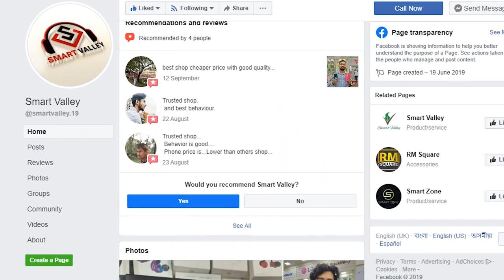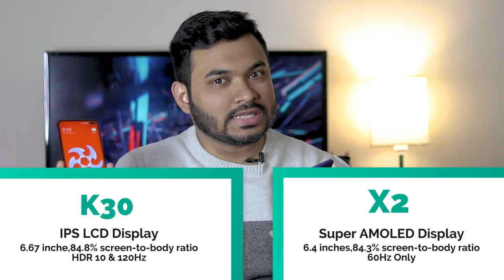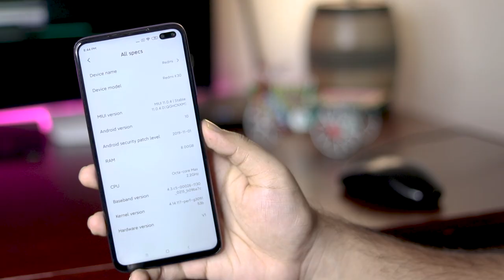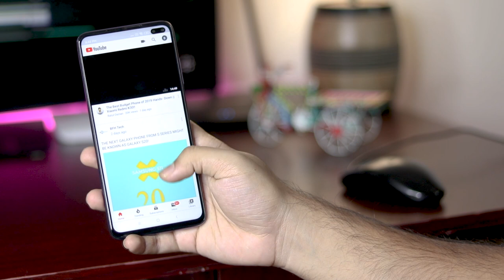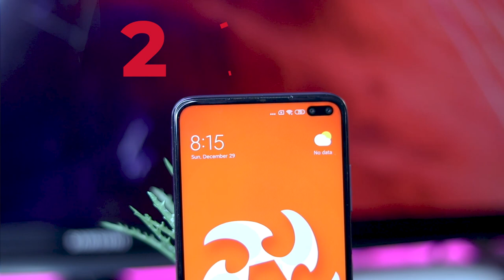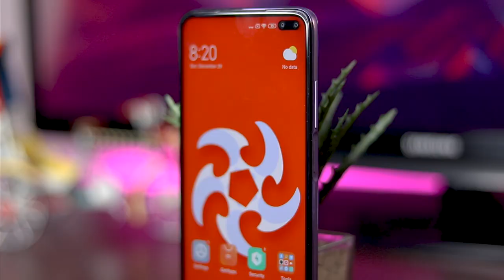Redmi K30 vs Realme X2 - Full Comparison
Redmi K30 or Realme X2, which one is perfect for you? Well in this video you can find it very easily, I have gone through both of its Design, Specification, Camera and Battery Life, Redmi K30 and Realme X2 both has few Pros and Cons but I think Redmi it a better job to survive in 2020.

Redmi K30 Price in Bangladesh is 26,500 Tk.
Realme X2 Price in Bangladesh is 25,000 Tk.

Realme X2 perhaps has a Amoled display where as Redmi K30 has LCD Display with 120hz Display Refresh Rate & HDR 10 Support.

Call for Updated Price: 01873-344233